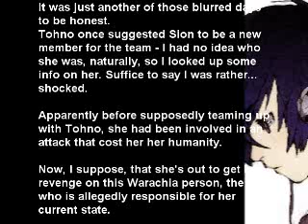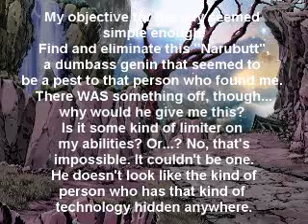[Old and Garbage] About Time... (God Slayers Special: Sion Gets Enlisted) (Countdown to 100th: #10)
Featuring MOAR kickass editing! *shot for gloating*

Seriously though, I put this off for too long, so here ya go: Sion is officially a member of the team!

Fic included. May be hard to read due to the font and some of the pictures. Also, crit appreciated on my video editing and writing. Sankyuu.

One last thing...lil' pointless but do leave opinions on Sion's new palette.

Player: Sion Eltnam Atlasia, the Introverted Gunslinger
--9
Enemy: Narudipshit (Muted)
--Youkai
BGMs: Muladhara and Embryon (SMT: DDS)
Monster (Ellegarden, copyright to them)